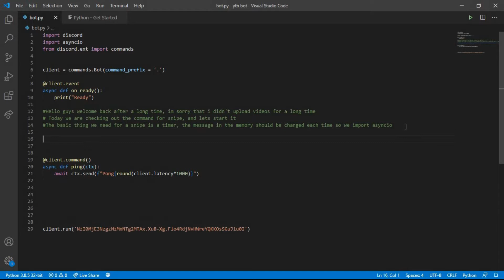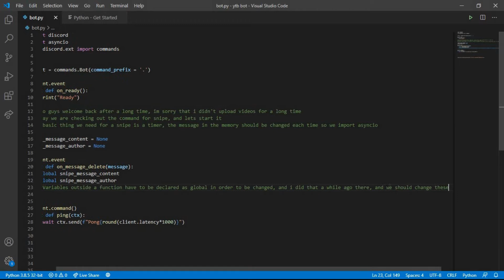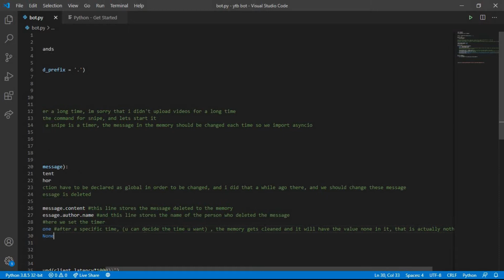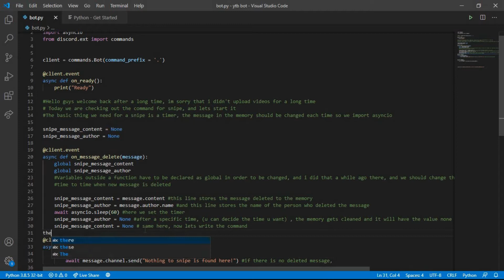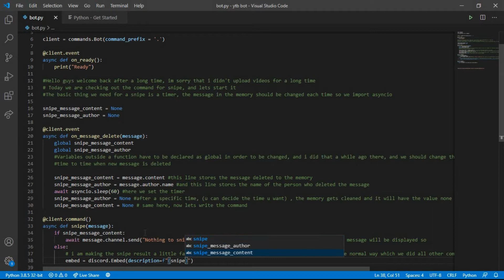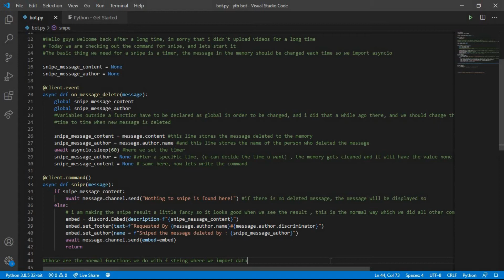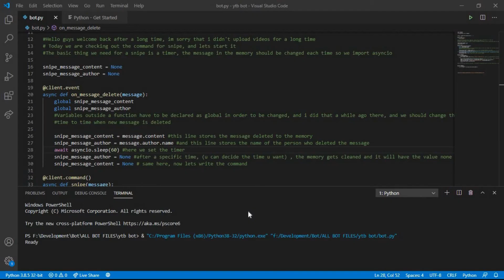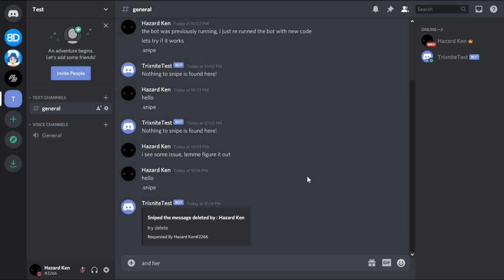How to make a discord bot using python | Discord.py | Part - 8 | Rewrite | Snipe Command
---[ Music ]---